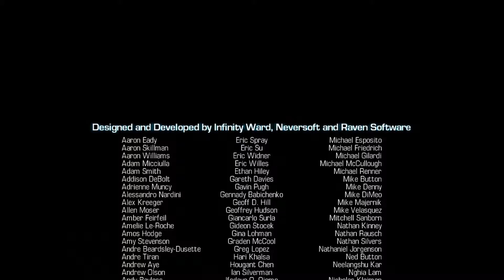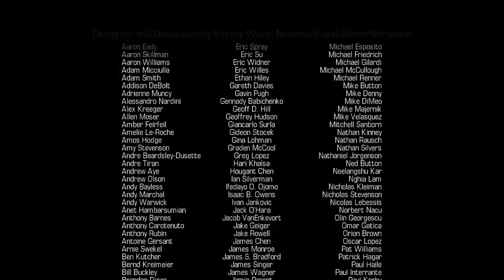Beat Call of Duty Ghosts!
Hey ladies and gentlemen i just beat Ghosts and here is the last part if you guys want to watch it.